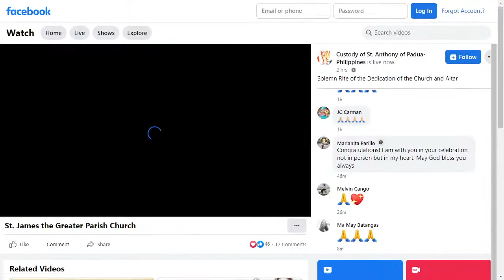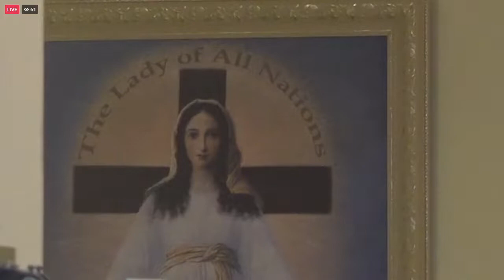Dedication of St. James the Greater Church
Eucharistic Celebration & Solemn Rite of the Dedication of the Church and Altar of St. James the Greater Church by Most Re Patricio Buzon,SDB,DD
September 8,2022